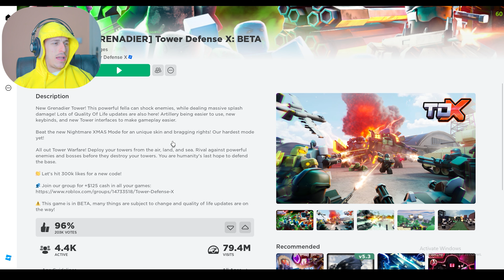Roblox Tower Defense X | Almost Won!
Roblox Tower Defense X (TDX) is a tower defense game made by the Roblox YouTuber JOHN ROBLOX (GDILIVE). It is very similar to other tower defense games, such as Tower Defense Simulator, Toilet Tower Defense and Balloon Tower Defense, but with different towers and enemies. Currently, in my opinion, it is the best TD game on Roblox, with frequent updates, good graphic and better mechanic than its counterparts.

The goal of the game is to survive waves of progressively stronger zombies. You get money to deploy and upgrade towers by surviving waves and dealing damage. Each tower has 2 different upgrade paths with different attacks and abilities. The game can be played solo or with up to 4 people. More people start with more cash, but the money gained from waves and damage is split between all players.

There are currently 4 game modes/difficulties, each with different enemies, amount of waves and bosses. Easy has 25 waves and has the Plague Doctor as the boss, who debuffs but doesn’t damage towers. Intermediate has 35 waves, with the Predator as a miniboss and the Eradicator as the final boss. Elite has 28 waves, with the Revived Plague Doctor, who now deals damage to towers. Expert has 40 waves, with the hardest boss, the Eradicator MK II.

Harder difficulty gives more gold and experience, and you can earn even more by playing on a harder map. They can be used to unlock new towers or to buy skin crates. I recommend buying the S-tier towers before doing anything else, refer to my tier list.

The game is relatively new, and more content will be added. For example, the warship, Nightmare, and Endless modes are still work-in-progress and will be released in the future. The devs update the game regularly, and they recently added the barracks and skins for towers. The game is pretty well-made for a Roblox game, with good graphics and animations. The ost/songs are pretty banger too.

Roblox- Tower Defense X: